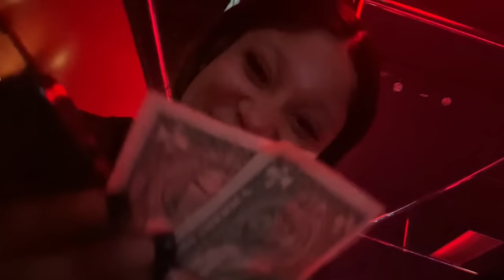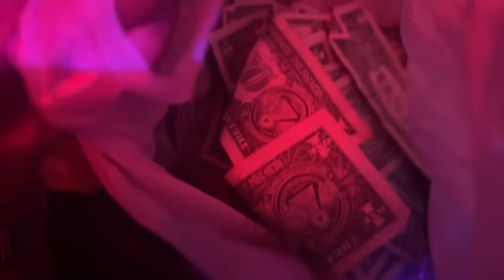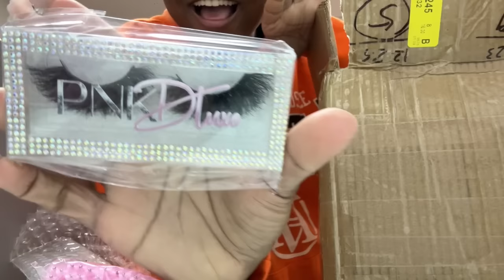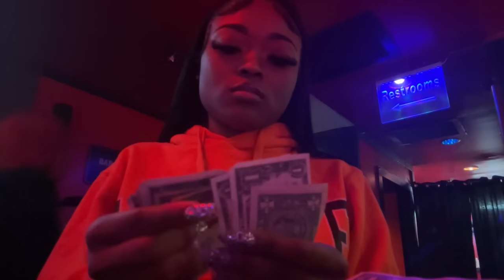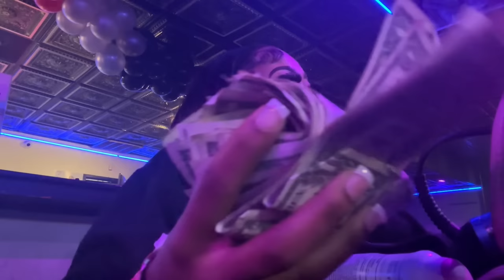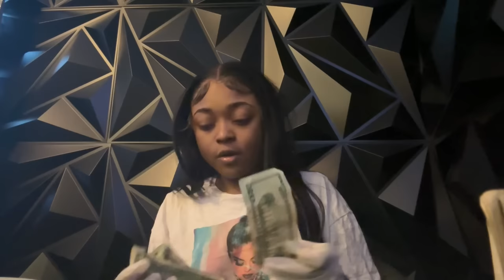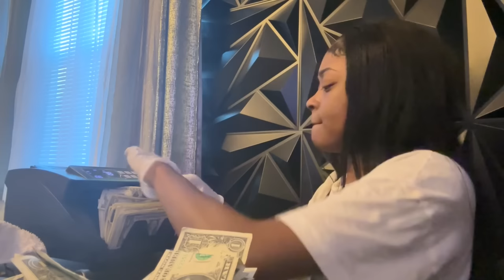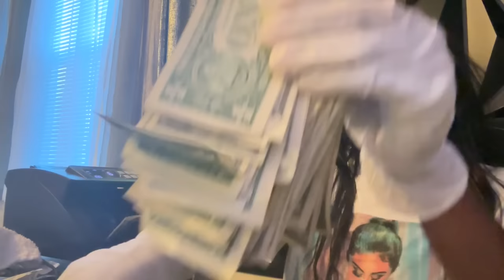STRIPPER VLOG .. SLOW NIGHTS .. STARTING A NEW BUSINESS .. PHOTOSHOOT .. I WRECKED MY CAR ..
HOW TO START YOUR OWN BUSINESS : BECOME A BOSS – pnkdluxe

           age : 19
           camera i use: G7x iii